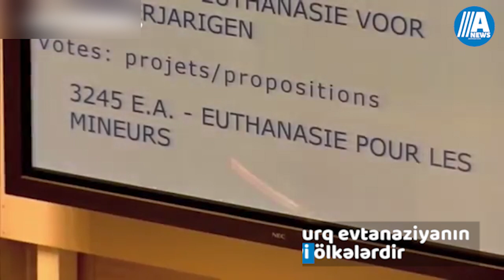Evtanaziya Azərbaycanda varmı?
Evtanaziya yunan sözü olub. "asan ölüm", "ağrısız ölüm" deməkdir
Müalicəsi olmayan, sağalmaz xəstəliyə düçar olanların ağrıdan qurtulması üçün həyata keçirilən ölüm prosedurudur
Evtanaziya tərəfdarları bunun bir insan hüququ olduğunu müdafiə edir
Hazırladılar: Samirə Əli